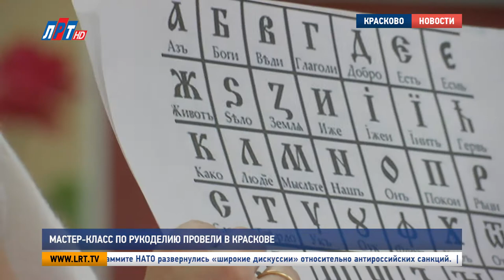Мастер класс по рукоделию провели в Краскове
День славянской письменности и культуры в Краскове отметили необычным мастер-классом. Дети вместе с преподавателем занимались пластилиновым витражированием. Подробности в нашем следующем сюжете.

Дети слушают внимательно. О существовании славянского алфавита эти малыши узнали только сегодня. А вот богатый опыт общения с пластилином есть у каждого из них.

Екатерина Пшенова, участница мастер-класса:
"Я работала с ним, на прикладном искусстве мы делали вазы длинные. Ну, мне нравится, потому что он мягкий и можно лепить фигурки и они не разваливаются".

Сегодня у них задача посложнее, чем просто что-то слепить – нужно сделать пластилиновый витраж. Дети работают по нарисованному заранее трафарету. У каждого – своя буква, которую нужно украсить. Технология такая: берется пластилин, аккуратно приклеивается на стекло, затем выравнивается.

Елена Зотова проводит подобные мастер-классы уже третий год. На каждый праздник она придумает что-нибудь новое для детей, и с удовольствием воплощает свои идеи в жизнь. От желающих попробовать свои силы в декоративно-прикладном искусстве нет отбоя.

Елена Зотова, руководитель студии декоративно-прикладного искусства, Красково:
"Я радуюсь за них, что у них получается, что они стараются, чтобы это все у них получилось. И я надеюсь, что это даст в дальнейшем им пользу".

Как воспоминание об этом необычном мастер-классе дети унесут домой позитивные эмоции и вот такие яркие панно с пластилиновыми витражами.

Мария Лапычева, Кирилл Евгеньев